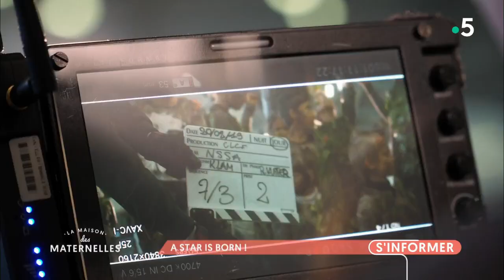A star is born ! - La Maison des maternelles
Découvrez le travail exceptionnel de la fondation Action Enfance qui depuis plus de 60 ans accueille et protège des fratries, séparés de leurs parents pour maltraitance ou en situation de graves difficultés familiales…

Dans ces villages, on propose à ces enfants de nombreuses activités dont une, géniale : la réalisation d’un court métrage avec des étudiants en cinéma. Mathieu Habasque s’est rendu sur un tournage au Village d’enfants de Soissons.